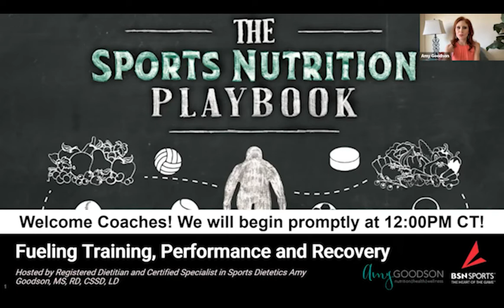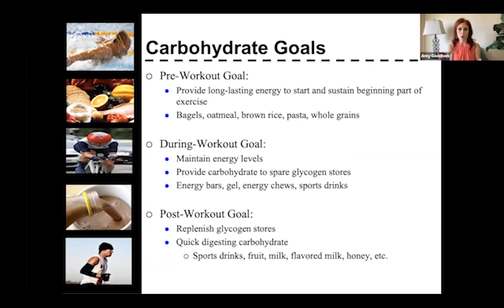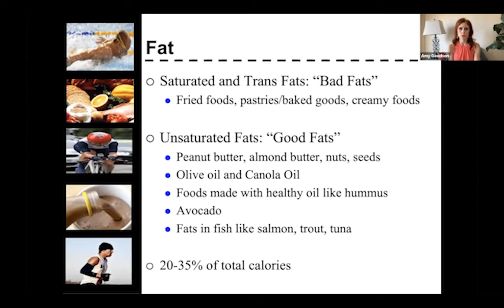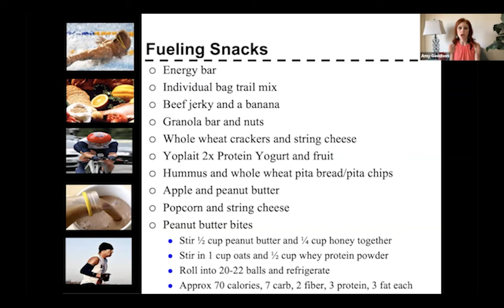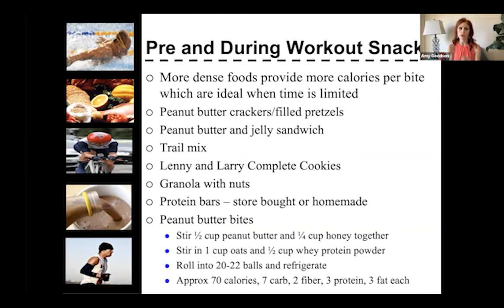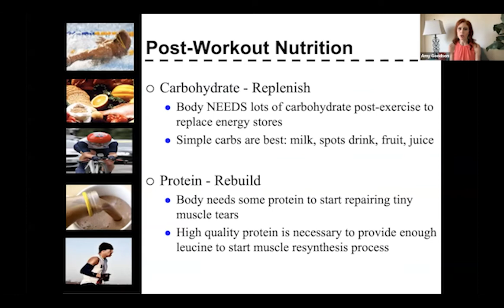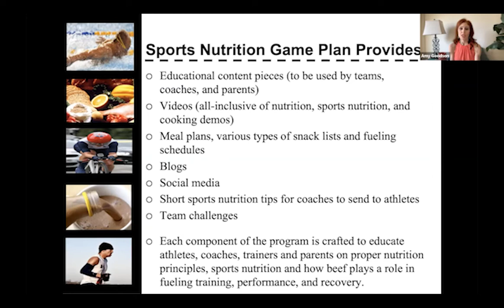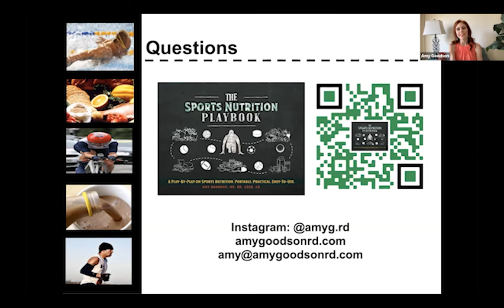BSN SPORTS - Fueling Training, Performance and Recovery Webinar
Hosted by Registered Dietitian and Certified Specialist in Sports Dietetics Amy Goodson, MS, RD, CSSD, LD

Calling all coaches and administrators! Fueling the body adequately is an essential component to optimal performance for all athletes of all sports. Knowing when and what to eat and drink is necessary to fuel training and performance, as well as support quick recovery. This webinar will provide you with the knowledge and skill you need to help fuel your athletes pre-, during- and post-workout. From shaping an athlete's pre-workout plate, to half-time snacks and hydration to the best choices for post-workout recovery nutrition snacks and meals, Sports Dietitian Amy Goodson will help give you practical, applicable information that you can take back to your team, athletes and parents, and start using today!